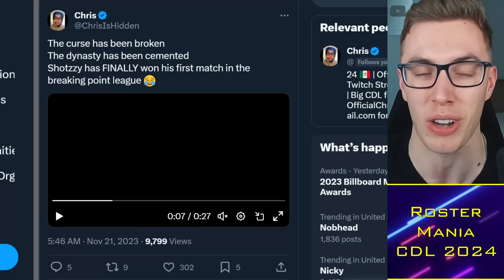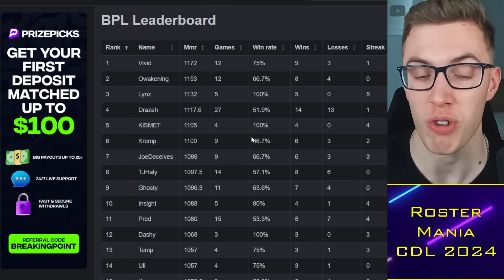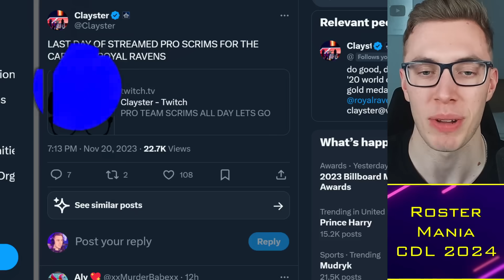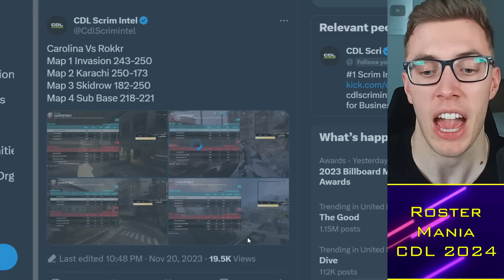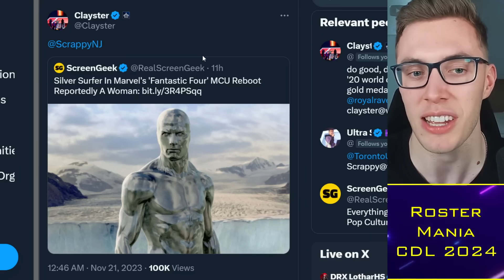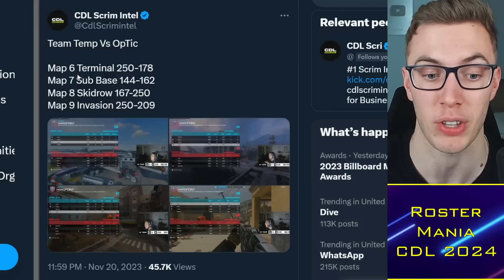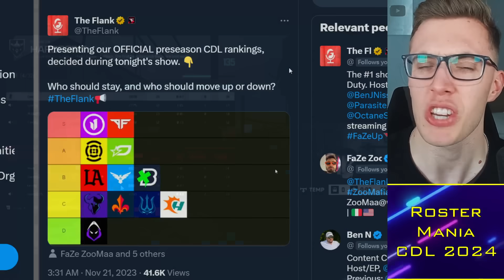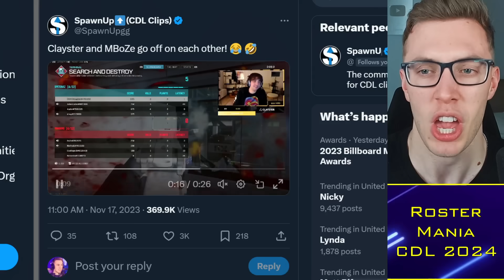OpTic Hardpoint Strat REVEALED: Pred Hill Kitten?! 🐱⛰️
00:00 Alright guys
00:30 Shotzzy BPL
03:30 Carolina Scrims
05:45 OpTic Strats
10:30 Power Rankings

TacticalRab, Tactical Rab, CoD Esports News, CDL Competitive, OpTic Hardpoint Strat REVEALED: Pred Hill Kitten 🐱⛰️

Rumored CDL 2024 Teams:
Atlanta FaZe: aBeZy / Simp / Cellium / Drazah ✅
New York Subliners: Kismet / HyDra / Sib / Skyz ✅
OpTic Texas: Shotzzy / Dashy / Pred / Kenny ✅
Toronto Ultra: CleanX / Envoy / Scrappy / Insight ✅
Boston Breach: Snoopy / SlasheR / Priestahh / Capsidal ✅
Miami Heretics: Vikul / MettalZ / JurNii / Erikboom / (Lucky) ✅
LA Thieves: Cammy / Afro / Ghosty / JoeDeceives ✅
Seattle Surge: Huke / Abuzah / iLLeY / Arcitys / (Rambo)
Minnesota Rokkr: Accuracy / Owakening / Vivid / Lynz ✅
LA Guerrillas: Diamondcon / Gunless / Asim / Kremp
Vegas Legion: Attach / Purj / Standy / Nero
London Royal Ravens: Clayster / GodRx / Gwinn / ReeaL